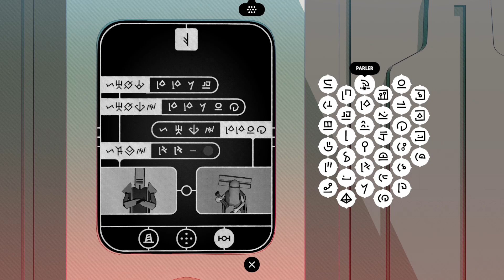Elus ! Mais par qui ? - Chants of Sennaar E07 [Fr]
La suite de notre aventure sur Chants of Sennaar !

🔎 Où trouver le jeu ?